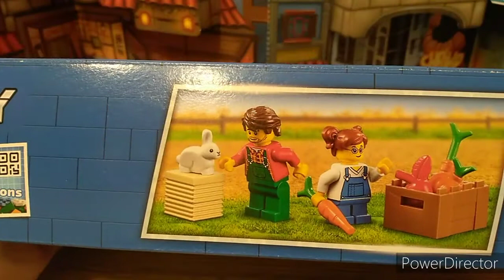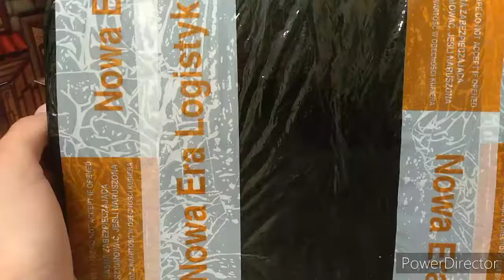MEGA HAUL WAKACYJNY/OPENING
Oceń i Subuj :D